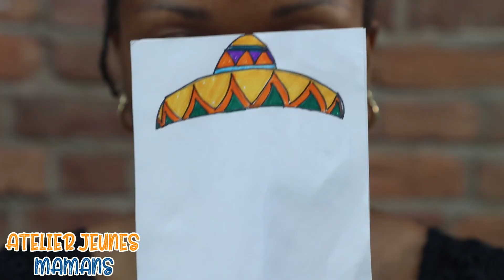Atelier Jeunes Mamans - Thaumatrope